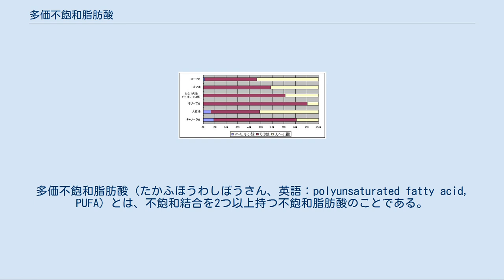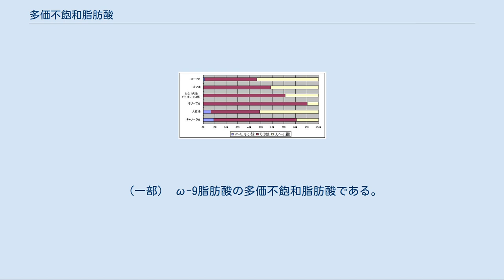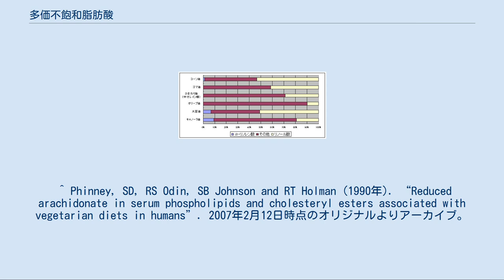多価不飽和脂肪酸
多価不飽和脂肪酸（たかふほうわしぼうさん、英語：polyunsaturated fatty acid, PUFA）とは、不飽和結合を2つ以上持つ不飽和脂肪酸のことである。
高度不飽和脂肪酸（こうど）、多不飽和脂肪酸、ポリエン脂肪酸ともいう。
ω-9脂肪酸の一部とω-6脂肪酸とω-3脂肪酸、共役リノール酸が含まれる。
 ω-6脂肪酸にはリノール酸、γ-リノレン酸 やアラキドン酸、ω-3脂肪酸のα-リノレン酸、エイコサペンタエン酸（EPA）、ドコサヘキサエン酸（DHA）などがある。
このω-6系、ω-3系は動物には合成できないため、広義で必須脂肪酸となる。
 食用油の必須脂肪酸 多価不飽和脂肪酸が豊富な植物油は多く、リノール酸が豊富に含まれることが多いが、一部の植物油ではα-リノレン酸も豊富である。
 ヒトを含めた動物の体内では原料となるω-3脂肪酸やω-6脂肪酸から、脂肪酸デサチュラーゼ等の酵素により脂肪酸の不飽和結合を増やしたり、炭素2個伸張してより不飽和度の高い多価不飽和脂肪酸を合成することができる。
 細胞膜は流動性を持ち、脂質や膜タンパクは動いている。
この流動性は膜の構成物質で決まる。
たとえば、リン脂質を構成する脂肪酸の不飽和度（二重結合の数）に影響され、二重結合を持つ炭化水素が多いほど（二重結合があるとその部分で炭化水素が折れ曲がるので）リン脂質の相互作用が低くなり流動性は増すことになる。
また、不飽和度が高まるほど相互作用が低くなり脂肪酸の融点は低くなる。
 ω-3脂肪酸の多価不飽和脂肪酸であるDHAは、精液や脳、網膜のリン脂質に含まれる脂肪酸の主要な成分である。
DHAの摂取は血中の中性脂肪量を減少させ、心臓病の危険を低減する。
 ω-6脂肪酸の多価不飽和脂肪酸は、ヒトなどの哺乳類では、プロスタグランジン、トロンボキサン、ロイコトリエンなどの生理活性物質の合成前駆体となる。
 必須脂肪酸の欠乏の過酷な条件下では、哺乳類はオレイン酸を伸長・非飽和にし、ω-9脂肪酸の多価不飽和脂肪酸であるミード酸(20:3, n−9)を作る。
また、菜食主義者においても狭い範囲で起こる。
 ω-3脂肪酸の多価不飽和脂肪酸。
（一部） ω-6脂肪酸の多価不飽和脂肪酸。
（一部） ω-9脂肪酸の多価不飽和脂肪酸である。
ω-9脂肪酸には、オレイン酸など一価の不飽和脂肪酸も含まれる。
 共役リノール酸。
（一部） ^ USDA Food Composition Database ^ Lipomics. “Mead acid”. 2006年2月14日閲覧。
 ^ Phinney, SD, RS Odin, SB Johnson and RT Holman (1990年). “Reduced arachidonate in serum phospholipids and cholesteryl esters associated with vegetarian diets in humans”. 2007年2月12日時点のオリジナルよりアーカイブ。
2006年2月11日閲覧。